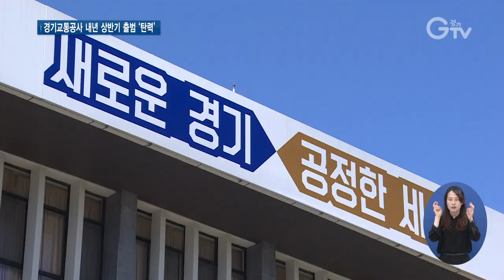대중교통 컨트롤타워 ‘경기교통공사’ 설립 본격화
[앵커멘트] 경기도민들의 교통기본권을 보장하기 위한 대중교통 총괄 전담기구 ‘경기교통공사’ 설립의 첫 단추가 끼워졌습니다. 경기도는 행정안전부와 사전협의를 마치고, 내년 상반기 설립을 목표로 박차를 가하고 있습니다. 최창순 기자입니다.

[리포트]
민선 7기 경기도의 교통분야 핵심 정책인 ‘경기교통공사’

전문적이고 효율적인 대중교통 서비스를 제공하기 위해 도내 31개 시·군의 대중교통 체계를 통합 관리하는 전담기관입니다.

경기도는 경기교통공사 설립을 위해 행정안전부와 사전협의를 진행

(CG) 행안부는 광범위한 교통망과 주 52시간 근무제 도입에 따른 버스 운전자 수급, 운행 감축 영향 등 기관 설립의 필요성에 공감한다며 적극 지원하겠다는 뜻을 밝혔습니다.

도는 행안부와의 사전협의가 끝나 법적·행정 절차 이행에 박차를 가할 계획입니다.

6월 중 지방공기업평가원을 통해 경기교통공사 설립 타당성 연구 용역을 추진

용역이 끝나는 대로 주민 공청회와 조례 제정 등을 거쳐 내년 상반기 경기교통공사를 출범시키겠단 목표입니다.

경기교통공사의 운영은 버스 중심으로 한 후 광역철도와 시·군 도시철도까지 범위를 확대해 나갈 예정

도내 시·군의 교통수단 통합 관리와 준공영제 운영·관리, 광역교통시설 확충, 신교통수단 운영 등을 맡게 됩니다.

도는 경기교통공사를 통해 다양한 교통문제를 해결함으로써 자가용보다 대중교통이 편한 교통환경을 만들겠단 구상입니다.

영상편집 : 윤지성, 영상그래픽 : 우윤정